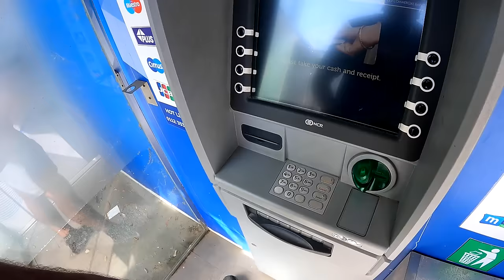My First Day in Sri Lanka! 🇱🇰 (Happy to be here)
Negombo, Sri Lanka ➖ After my 3am hotel hunt last night, I was rested and ready to explore Negombo! But first, I needed to refuel, and the perfect way to do that is with some fresh egg roti at a local Sri Lankan restaurant. After breakfast was done, I made my way to Negombo beach where I unexpectedly came across some jewellery sellers. They knew the way to my heart by offering some Bob Marley necklaces and bracelets but for a ridiculous price! It was time for the bargaining skills to kick into gear, but damn they were tough to get down. I ended up paying what I believe is a reasonable tourist price for the items. After all, the negotiating and walking around in the hot sun, I was in need of a King Coconut to replenish the fluids.

* TIMESTAMPS *
0:00 Food hunt
1:31 Egg Roti
12:32 Way to the beach
14:52 1st bracelet/necklace seller
21:04 Walking on the beach
22:54 2nd bracelet/necklace seller
32:23 Runjin again
33:56 Coconut drink
40:06 Back to hotel